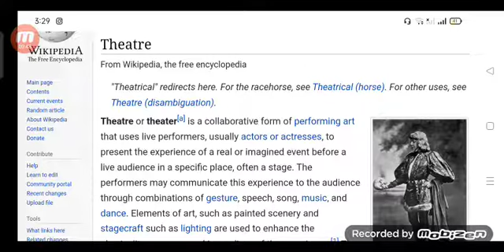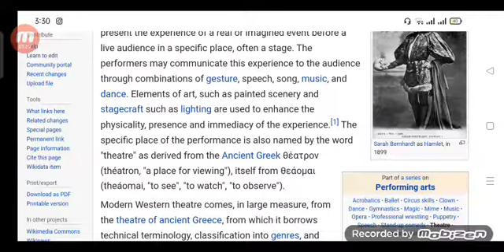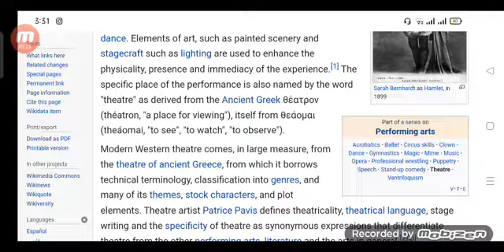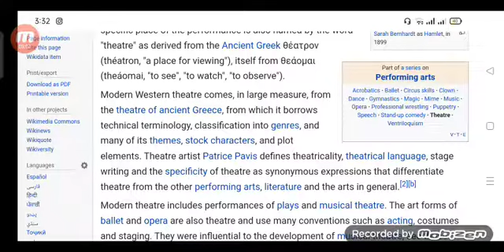how to work on theatre